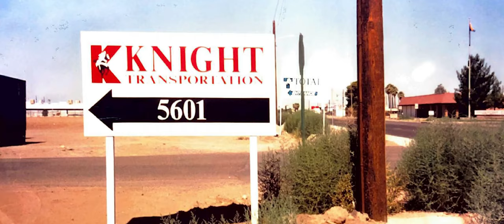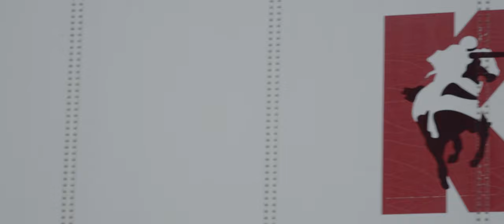Knight Transportation's Commitment to Corporate Responsibility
One of the things we take seriously is being a good corporate citizen. We want to make sure our impact on the country, on the community, on our employees, and on our shareholders is positive. We feel it's our responsibility to make a commitment to upholding a high quality of safety, driver working conditions, workforce culture, and community support. Because when we say that we are delivering more, we mean it and we know that it’s the right thing to do.